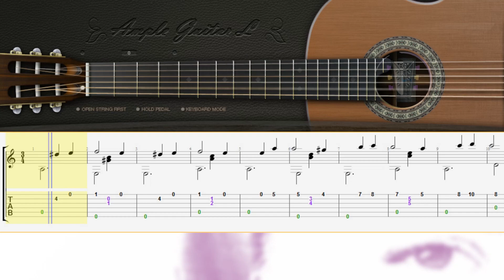Dark Eyes/Russian folk song (темные глаза) - Finger style Guitar +TAB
темные глаза для классической гитарыбесплатный pdf в моем канале телеграммы

dark eyes music(Russian folk song) arrange for classical guitar + free pdf

قطعه زیبای دارک آیز رو در چنل تلگرام من دانلود کنید